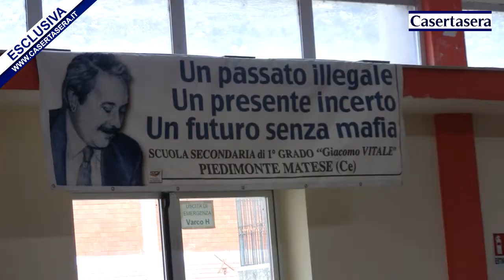Casertasera.it a scuola di legalità Piedimonte Matese intervista a gianni tonelli